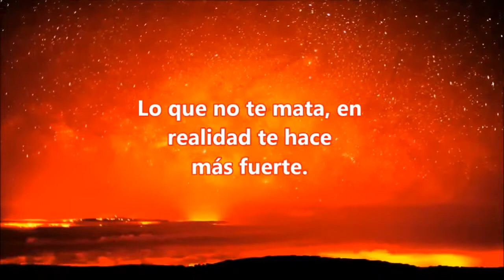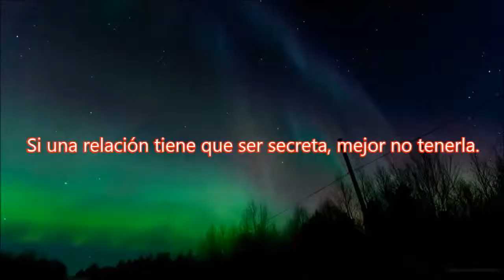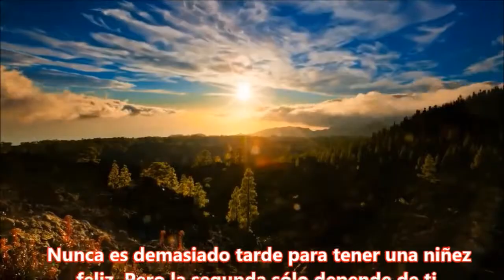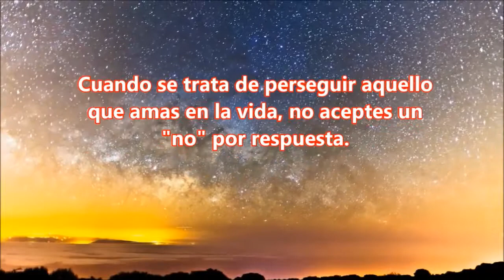CLASICO INSTRUMENTALES FLAUTA DE PAN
BELLA MUSICA INSTRUMENTAL -FLAUTA DE PAN- TEMA TALVEZ, QUIZAS...HERMOSA MELODIA.